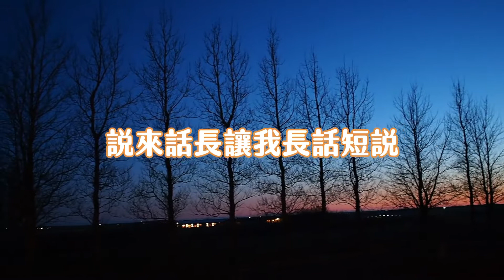RoadTrip: 目標民宿Country dream